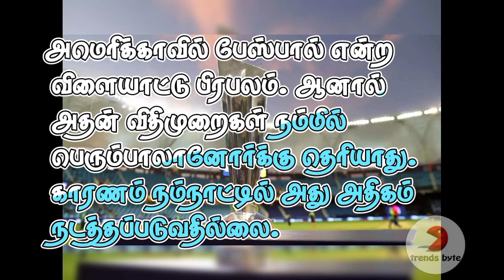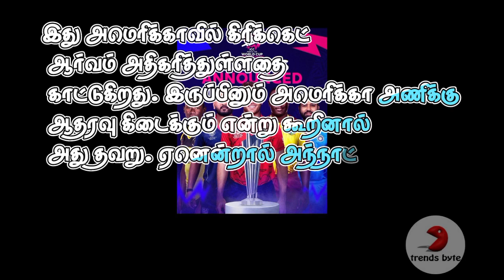அதிக ரசிகர்கள் இல்லாத அமெரிக்காவில் T20 நடத்தப்படுவது ஏன்?